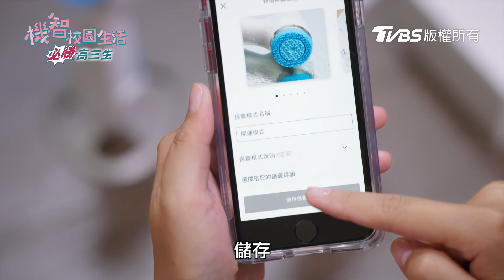機智校園生活 必勝高三生 | EP35精彩回顧 想要考試好 就要用這招 | TVBS 42台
竹香老師~好~貼心~🌝
手把手教大家怎麼療癒洗顏💖
LumiSpa iO 智慧雙效潔顏機搭配專屬淨膚露/霜使用
串連物聯網 iO 連結VERA App

TVBS八點檔《 機智校園生活 》播出資訊：
12/15起 週一至週五